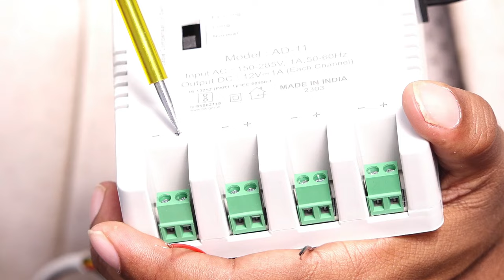సీసీ కెమెరాలు కోసం తెలుసుకోండిcctv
Ee video cctv camera Ela install cheyalo ee video lo cheppdam jarigindhi